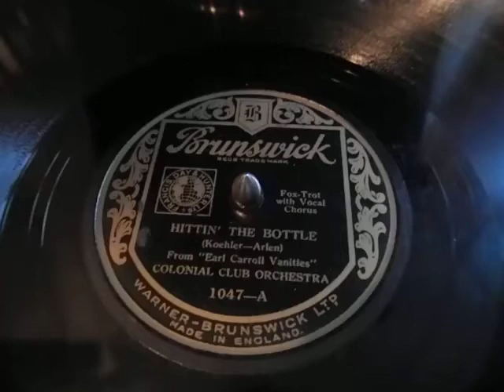HITTIN` THE BOTTLE - COLONIAL CLUB ORCHESTRA - IRVING KAUFMAN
Foxtrot ( Bob Haring`s Band )
Vocal Chorus by Irving Kaufman
( Koehler - Arlen )
From " Earl Carroll Vanities "